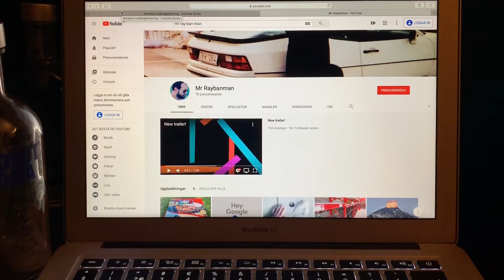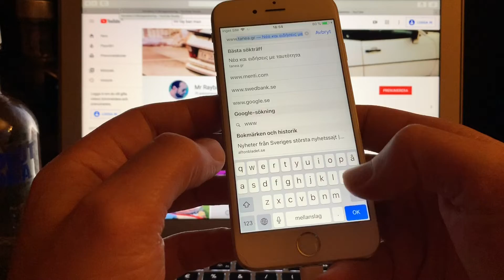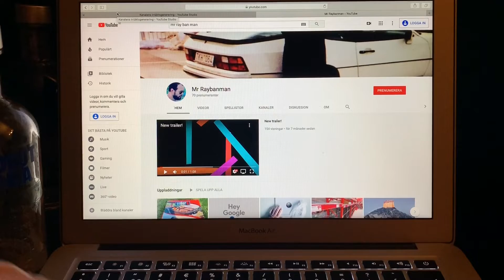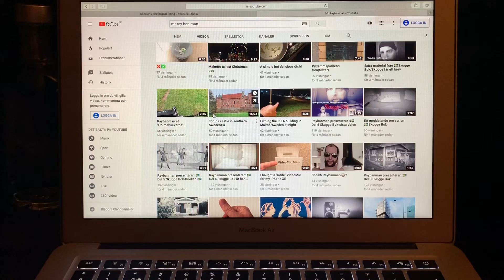By request:I will show you how you can find my old videos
Some subscribers and other people have problems to find my old videos on my YouTube channel.